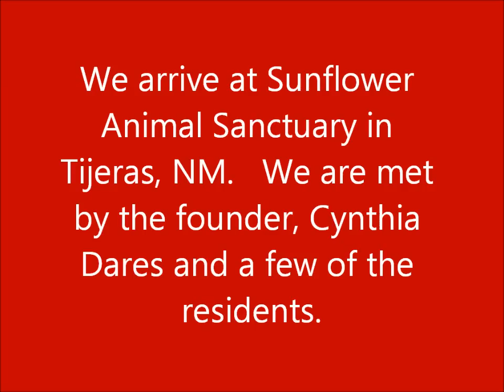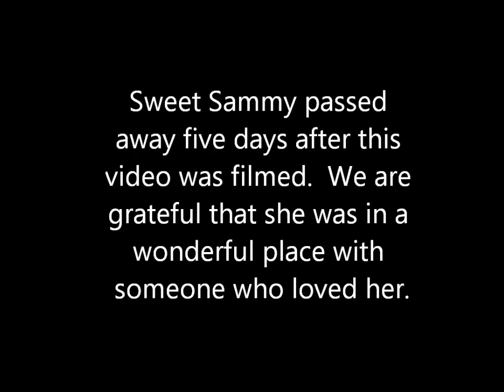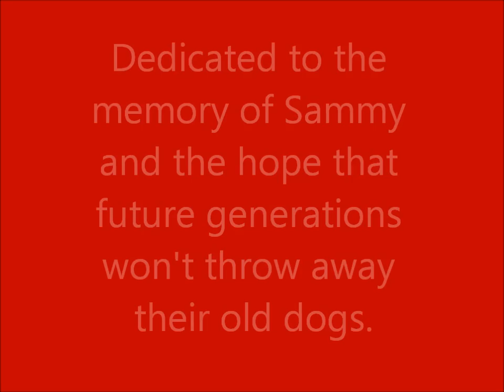Sammy and Biggie Go To Sunflower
Two old dogs in a large city shelter are taken to an animal sanctuary where they will find love and comfort.